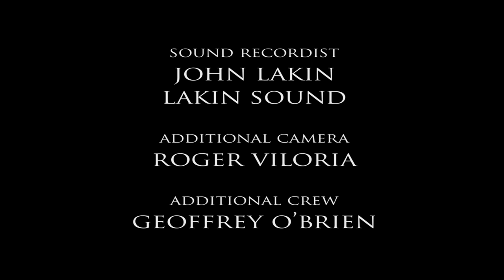Un-Natural Selection - Episode 6: The Photo Shoot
Episode 6. The Photo Shoot.   The girls meet for coffee and tell Sarah exactly what type of photos she needs for her dating profile.    "Un-Natural Selection" follows Joe and Sarah, two recently single 30/40 something's as they stumble through the confusing & intimidating world of internet dating. They seek advice from their small circle of friends on how to present themselves online, rules about coffee dates, sexting, strategic touching, etc. Each character has a very different take on how to pursue the opposite sex. But Joe & Sarah must ultimately find a way to be true to themselves while going outside their comfort zones to find that special someone.

Cast:
Kendra Jaymes as Sarah
Adam Johnson as Joe
Cindy Lynn Tung as Tina
Yves Bright as Tristan
Sarayu Rao (Sarayu Blue) as Kate
Gil Darnell as William
Zainab Johnson as Simone

Crew:
Writer / Director - Aloura M. Charles
Producer - Heather Konkoli
Cinematographers - Thomas Callaway, James Plannette
Editors - Charles Mumford, Mary Ann Skweres
Sound - John Lakin, Jon Tendrich, Jacob Nerstheimer
Gaffer - Katie Walker
Camera - Robert Edgecomb, Heather Konkoli